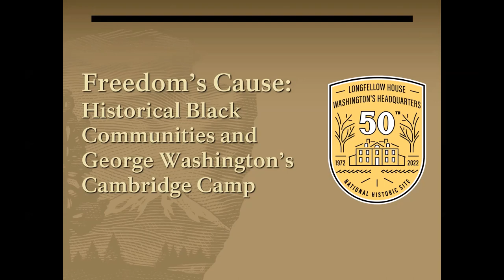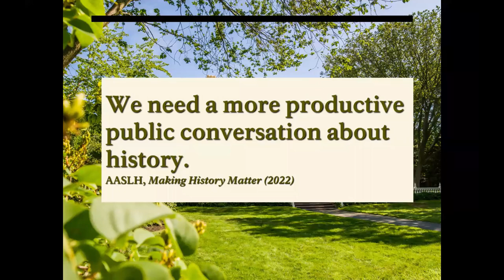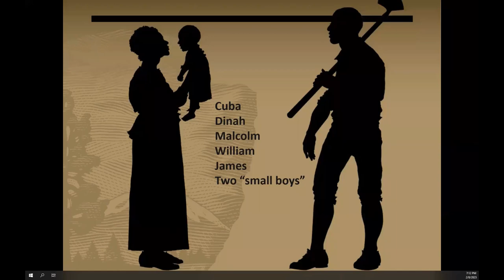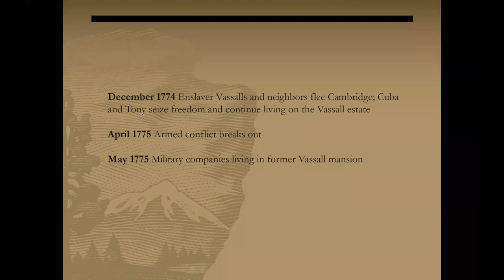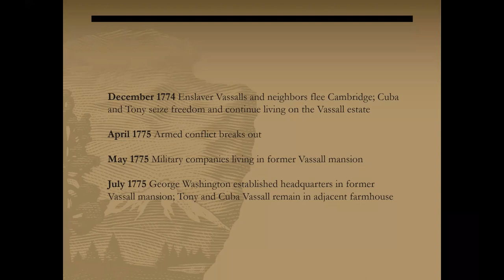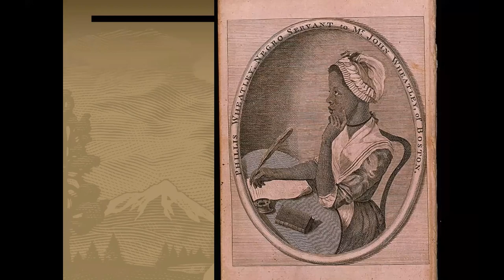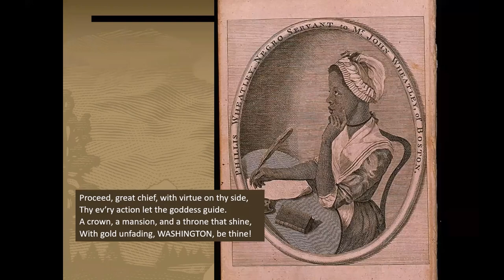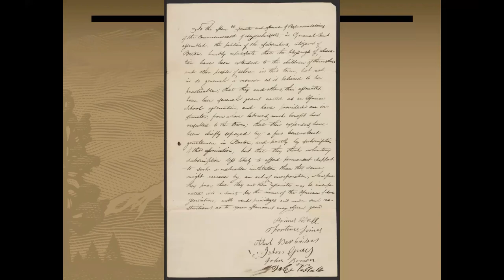Freedom’s Cause: Historical Black Communities & the US Revolution (2/8/2023)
From 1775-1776, 105 Brattle Street (today Longfellow House-Washington’s Headquarters National Historic Site) became General George Washington’s first major headquarters of the Revolution. While Washington’s time at Cambridge Headquarters is well-documented, this site also provides a lens into intersections of Black history in Revolutionary America.

Join Emily Levine of Longfellow House-Washington’s Headquarters National Historic Site for a discussion of how free and enslaved Black members of Washington’s war camp interacted with one another, members of the local community, and Washington himself. Washington corresponded with poet Phillis Wheatley; he segregated the Continental Army, then reversed the decision. The family of Tony and Cuba Vassall, formerly enslaved by the house’s first owner, lived in freedom next to people enslaved by the Washingtons, including William Lee; Lee married Margaret Thomas, a free Black seamstress paid by the Continental Army. Their history is fundamental to this place and to the founding era of our nation. Who was excluded in the Founders’ quest for American liberty, and how did they advocate for their own vision of a “more perfect union?”

Emily Levine has been the Program Manager for Interpretation and Education at Longfellow House-Washington's Headquarters National Historic Site since March 2020. She previously worked at Lowell National Historical Park (MA), and as the Interpretive Supervisor on Alcatraz Island and at Muir Woods National Monument (CA). Emily holds a master’s degree in museum education from Tufts University. She is a proponent of museums and historic sites as locations for critical thinking, community dialogue, and civic engagement. Emily lives in Boston with her husband and their two-year-old.